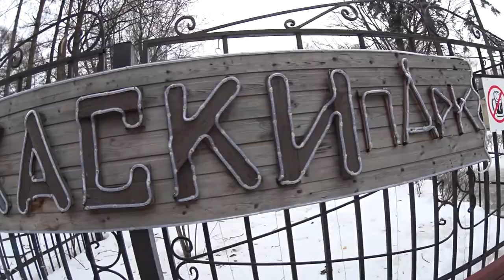Москва - Хаски парк , царь горы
«Лес чудес» - интерактивная площадка для детей и взрослых, расположенная у Северного входа в парк неподалеку от м. Партизанская.

Зимой на площадке открыты ледяные горки для катания на тюбингах, а также работает Хаски-парк, где можно погулять, поиграть и сфотографироваться с собаками этой породы, а также прокатиться в собачьей упряжке.

Мои Рецепты
Рецепты на каждый день